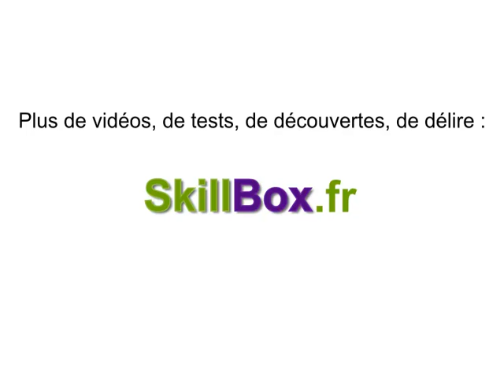Le jeu du 21 en ligne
Cette simulation du jeu de carte le 21 est très bien réalisée et ludique. Je n'ai aujourd'hui pas vu de simulation aussi bien faite sur internet. Bravo, chapeau le cochon.